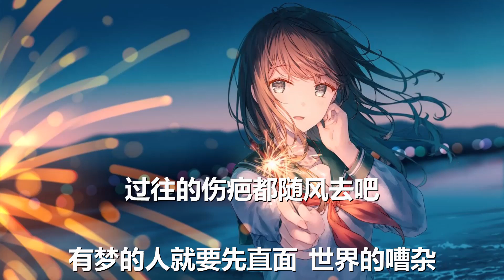余又 - 众神放的烟花 (歌词) 💗♫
余又 众神放的烟花 歌词 💗 点击那个订阅按钮 听更多好听的音乐!

歌词

风雨摇晃幼小枝丫

乌云囚困了彩霞

何时晴朗无人解答

就连飞鸟都喑哑

黑暗仿佛将我吞下

谁能够净化

我像在深渊寻找

一座灯塔

途中所遇尚存在偏差

至今难分真假

我所信仰的被随意践踏

都当成梦话笑话

如果想要逃离人间那就等雨落下

观赏众神放的烟花

稍停下步伐

让濒临荒芜的心境长出新芽

再启程就不惧怕

最倔强的花会开在悬崖

过往的伤疤都随风去吧

有梦的人就要先直面

世界的嘈杂

至今难分真假

都当成梦话笑话

稍停下步伐

再启程就不惧怕

世界的嘈杂

稍停下步伐

再启程就不惧怕

世界的嘈杂